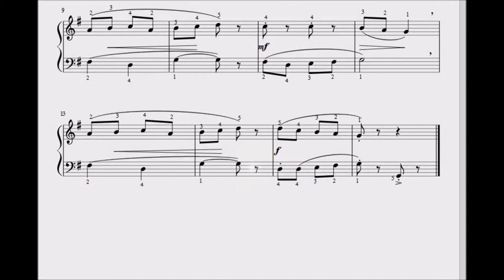Conversation - Nathalie Béra -Tagrine - Piano - Traditional notation tutorial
This is an Initial Piano piece from Trinity College London.

GOOD LUCK

Join up to audible to learn great and easy tricks on learning the piano and guitar faster:

Good Luck

I am an associate for Amazon and Audible